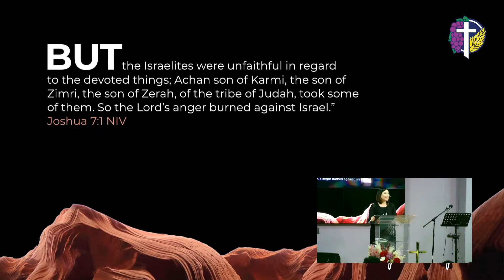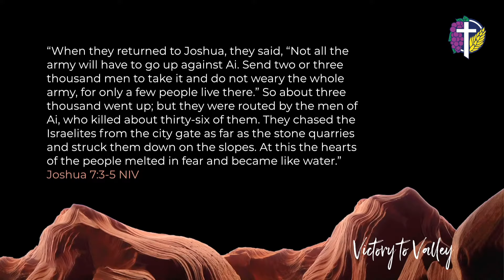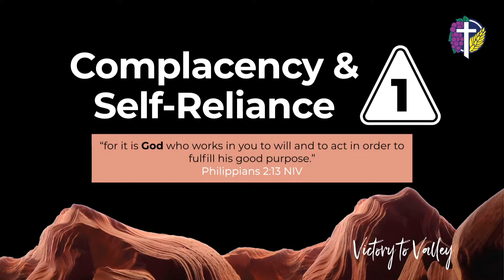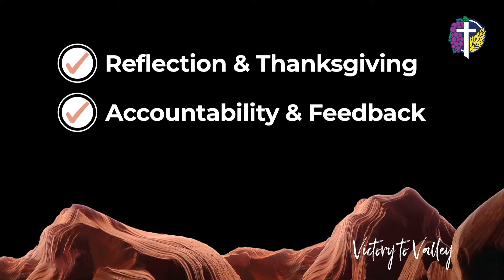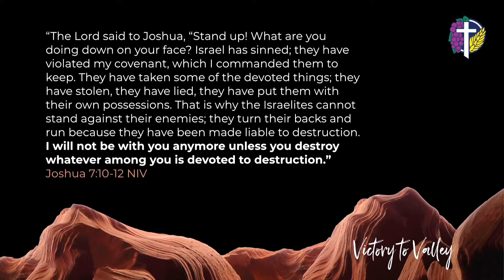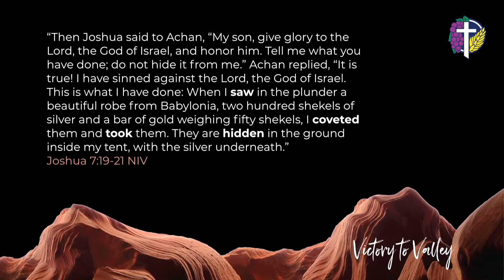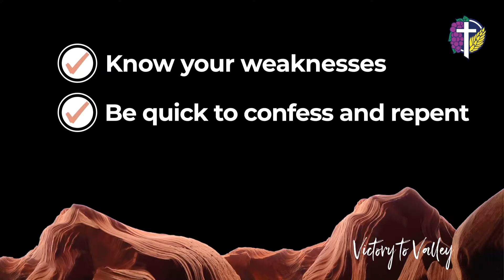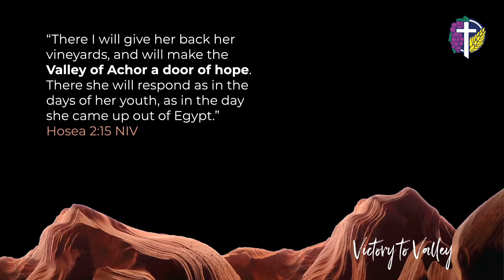Victory To Valley - Ps Trisha Khoo | 21 March 2021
"Victory To Valley"
Message by Ps Trisha Khoo

Interested in joining a DG? Click on the link below and we will follow up with you shortly.